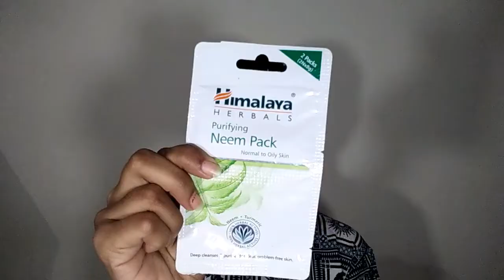Step to Step SkinCare Routine for Oily/Combination Skin type, Acne prone & Impure skin | Royallista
Step to Step SkinCare Routine for Oily/Combination Skin type, Acne prone & Impure skin